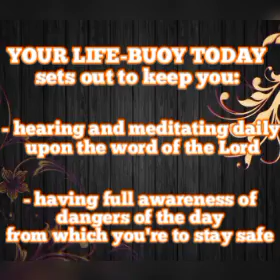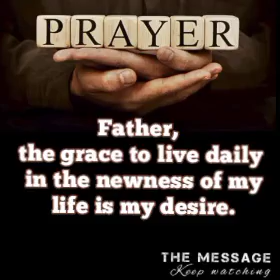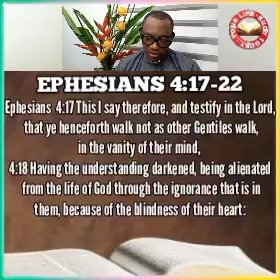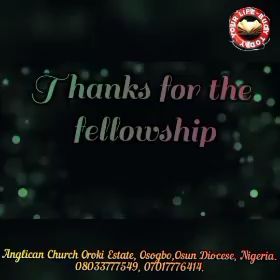YOUR LIFE-BUOY TODAY, Sat. 25th June 2022. Topic: Put Off The Old Man